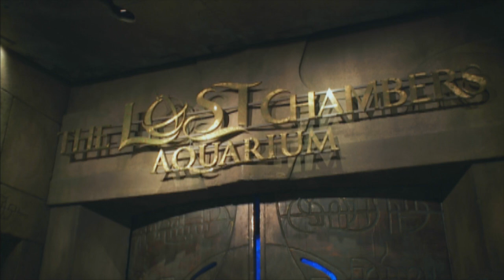Mela Encore Dubai Atlantis YouTube 720p